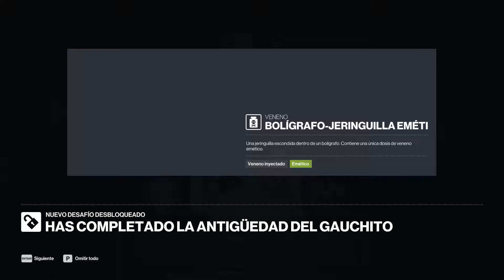Hitman 3 Walkthrough Parte 286 - Mendoza: La Antigüedad del Gauchito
En este episodio continuaremos con el progreso en los contratos de intensificación y completaremos "La Antigüedad del Gauchito".

Línea de Tiempo:

0:00 - Introducción #1
0:32 - Nivel #1
4:50 - Introducción #2
5:01 - Nivel #2
8:17 - Introducción #3
8:28 - Nivel #3
13:41 - Resultados y recompensas